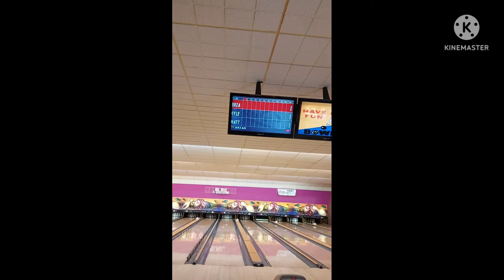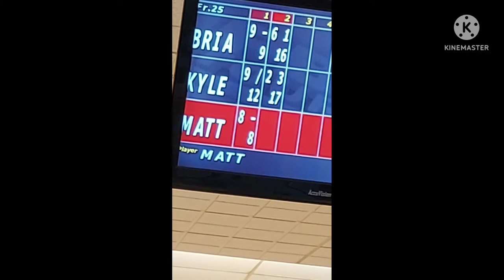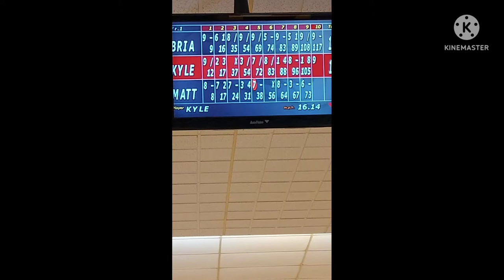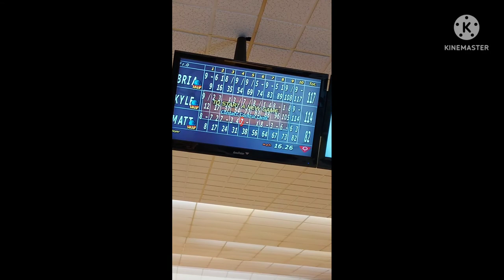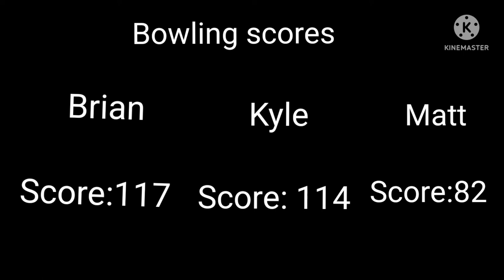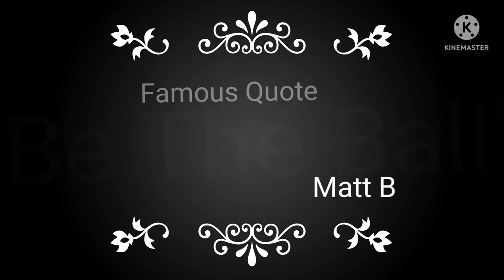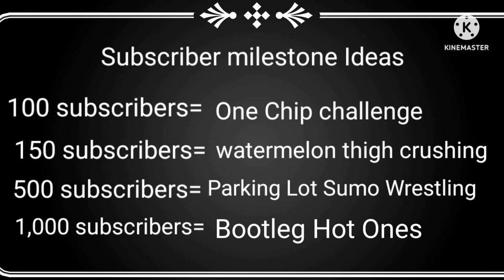Bowling with friends at skylanes bowling vlog #2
me and my friends wanted to play fun games before we had to do the spicy wing challenge.  Matt still to this day has not gotten the pineapple.